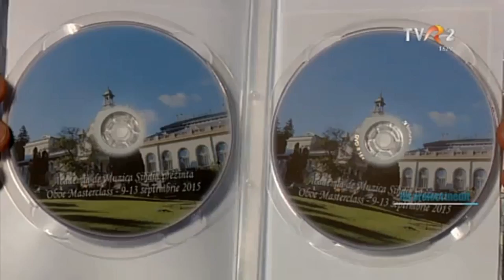Arte , carte şi capricii , Emisiunea din 11 decembrie 2015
Prezentarea KSA Academica prezentarea masterclass-ului de oboi de la Brasov, 9-16 noimebrie 2016